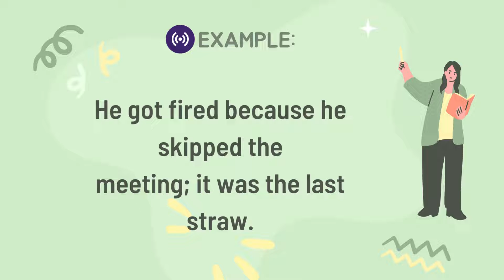Free English Lesson by Kitty Sensei : Business Idioms 101 - Last straw